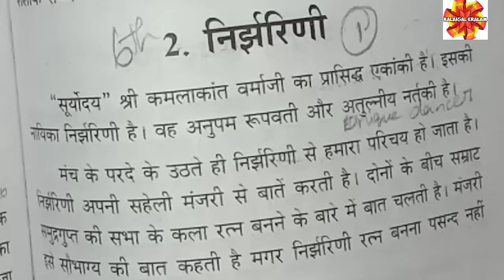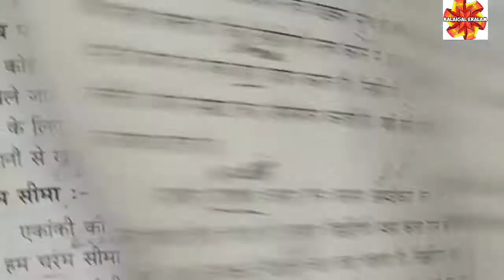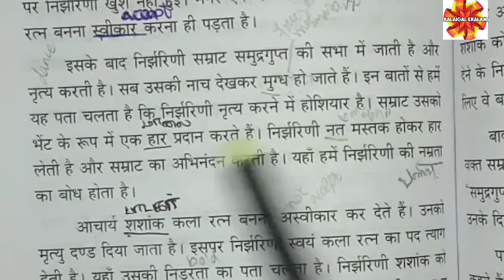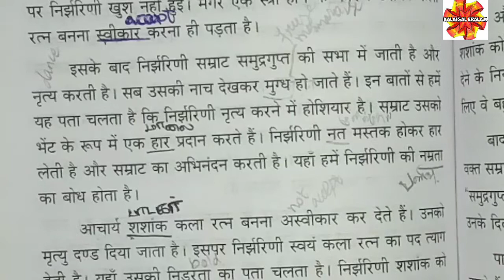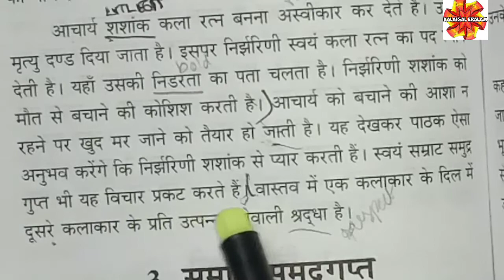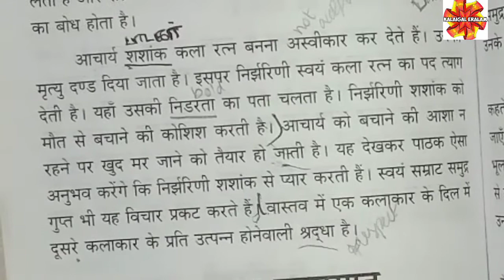Visharardh uttrardh paper 2|| सूर्योदय ||निर्झरिणी ||टिप्पणी ||short notes with Tamil explanation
short notes with Tamil explanation